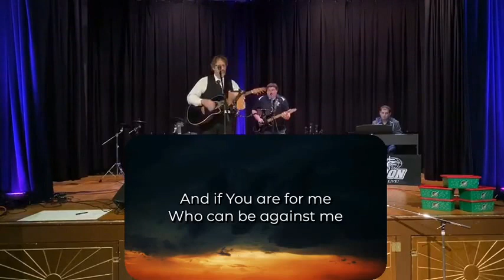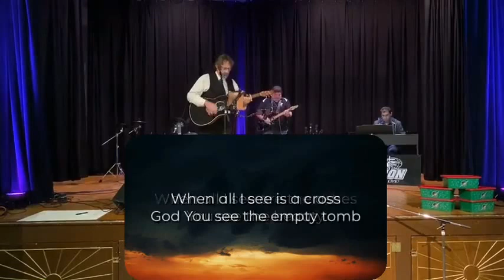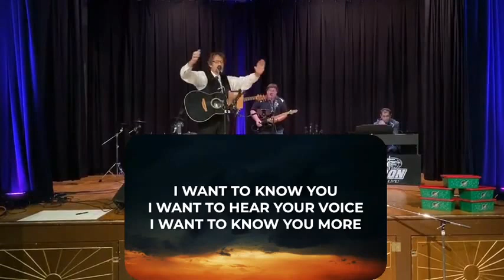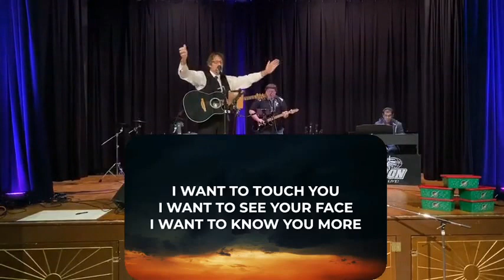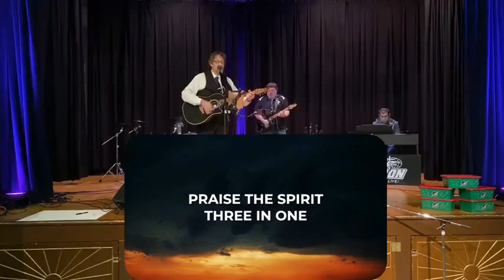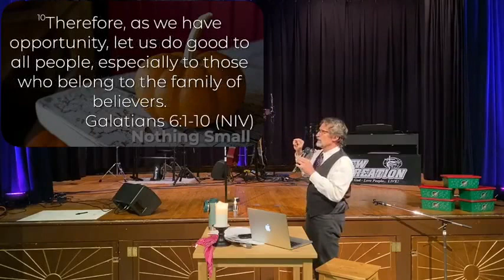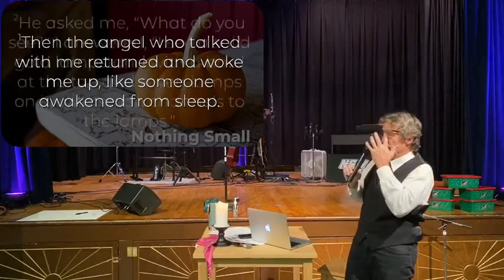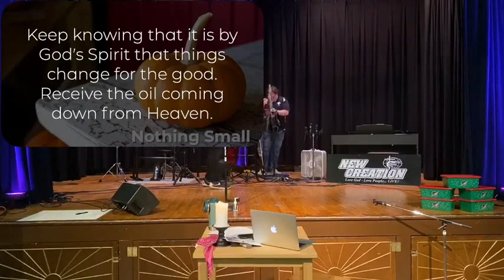What Do We Want To Be Doing When Jesus Comes Back? (10/24/2021)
Thanks for joining us! Hope you can be blessed through this live stream!